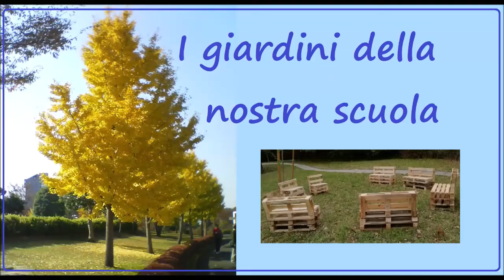GIARDINI DELLA SCUOLA